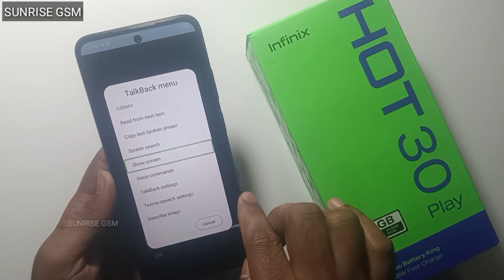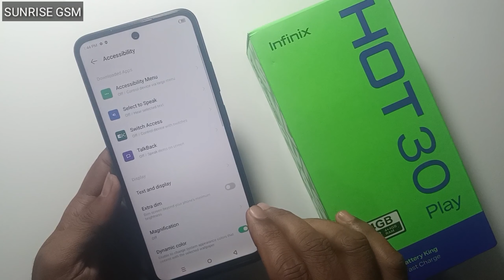Infinix Hot 30 play Talkback kaise off kare || Talkback accessibility service has hidden the screen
Infinix Hot 30 play Talkback kaise off kare
infinix hot 30 play talkback kaise off karen
Talkback accessibility service has hidden the screen
infinix hot  talkback kaise off karen
infinix mobile me talkback off kaise kare
talkback hidden screen